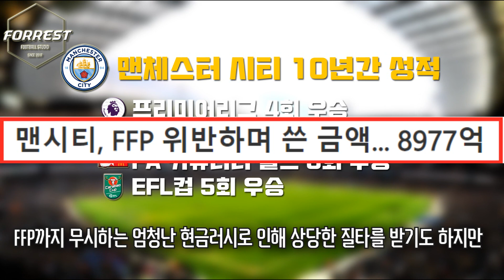맨체스터 시티에서 K리그로 이적했던 선수, 믹스 디스커루드